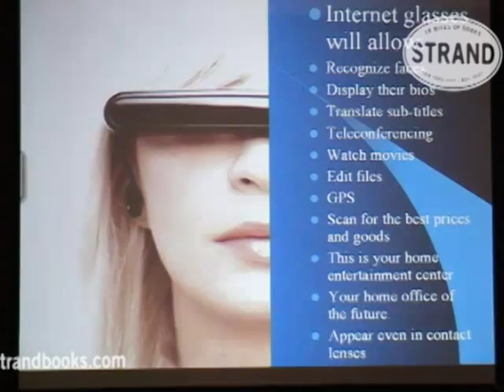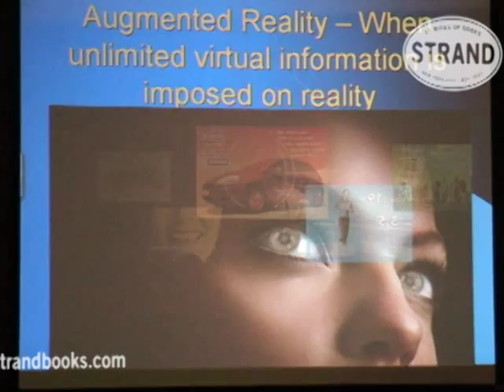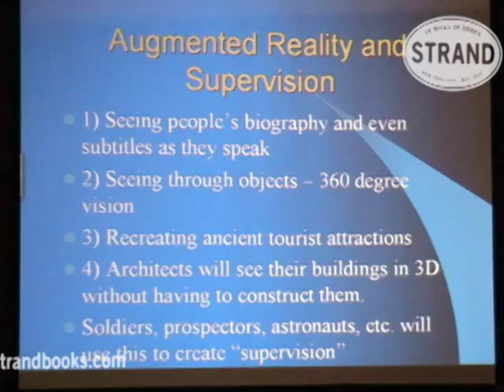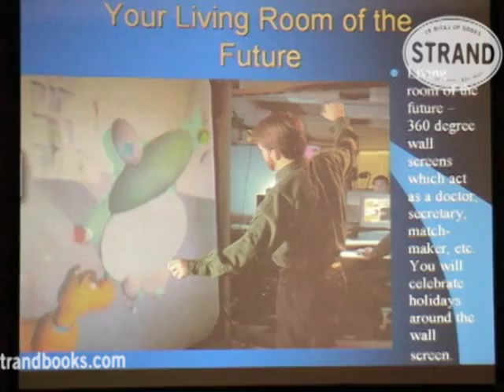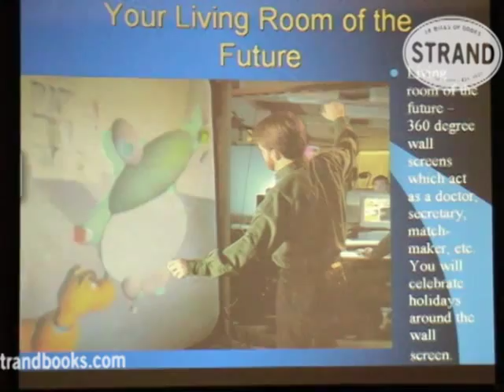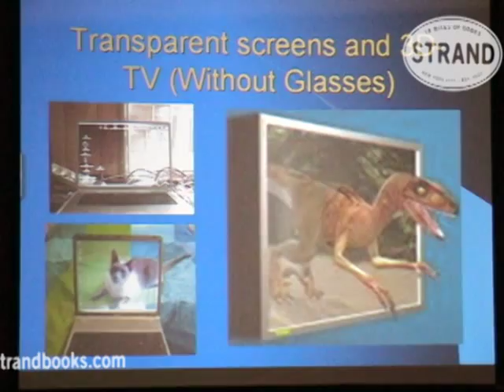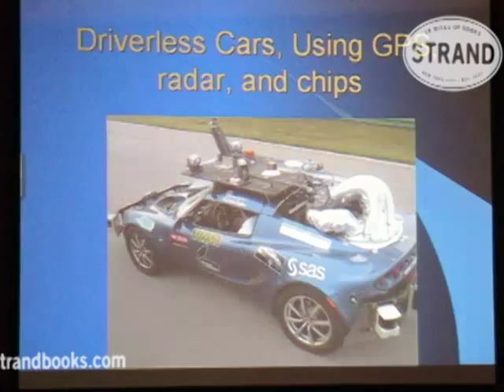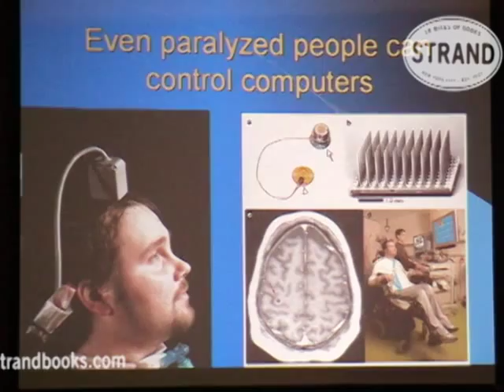Michio Kaku "The Physics of the Future" Part 2 of 5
From the New York Times bestselling author of Physics of the Impossible comes an astonishing forecast of where science is taking us over the next century--some of the more fascinating predictions: driverless cars that float above the ground, x-ray vision, robot surgeons, and an elevator to space.

Michio Kaku is the Henry Semat Professor of Theoretical Physics at the CUNY Graduate Center, a leader in the field of theoretical physics, and cofounder of string field theory. He is the author of several widely acclaimed science books, including Parallel Worlds, Visions, Beyond Einstein and the international bestseller Hyperspace.